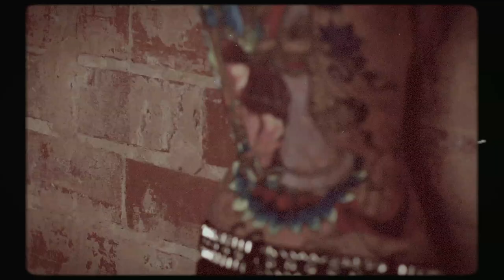I AM THE COLOURS VISUAL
Impromptu video footage of a body painting party at London Reign Photography Studio in Oklahoma City, OK. The featured subject is Photographer Sandra Pagan. Music is by Deepr Upper, "I am the Colours."